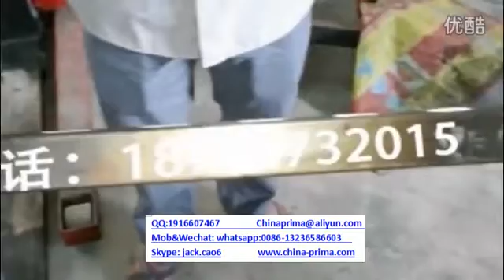round tube Hole punching machine ,square pipe hole piercing machine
round tube Hole punching machine
square pipe hole piercing machine